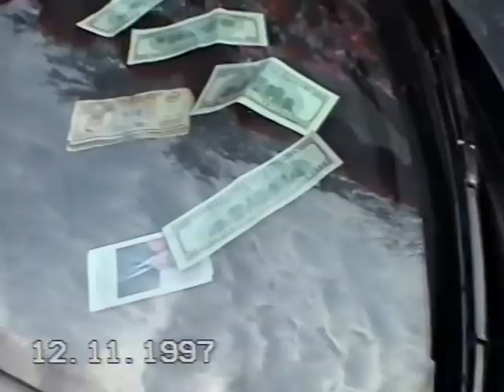AZƏR BƏYLƏ GÜNEL XANIMIN TOYU 12 11 1997 AGDAM ƏFƏTLİ SƏDİ MƏMMƏDOV